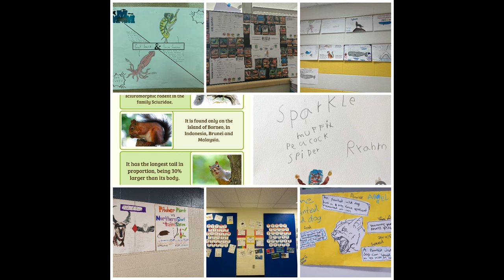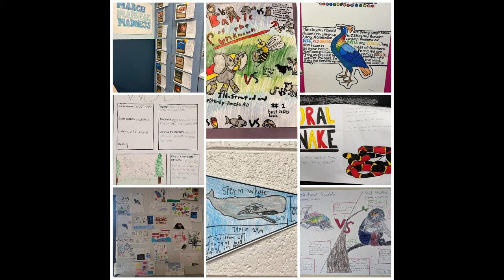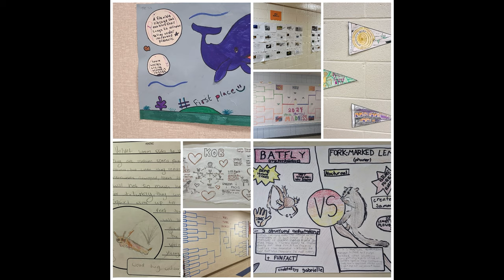2024 MMM - Bonus Art - Episode 1!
EXTRA EXTRA Art from everyone! This is the first of two bonus episodes. Thank you so much for sending in all this wonderful art!

IMPORTANT LINKS:

READ ALL ABOUT IT! to get the details on each of the battles and all things MMM, and follow the official Twitter account There's a LOT more going on in these battles than we can recap in a few minutes. These will give you all the gory (or not so gory) details of what went down!

- Art!

- Stoats!  2024's Stoat Stats figures are taken from Ian Hecht's MMM Collector Cards, available